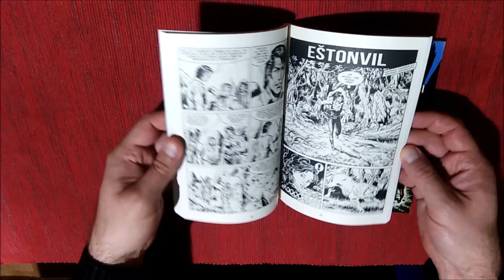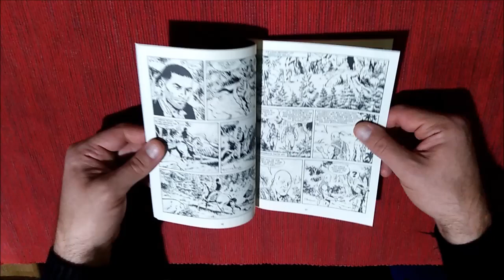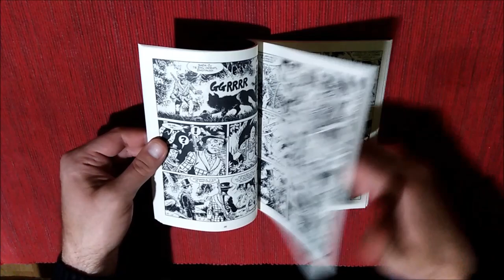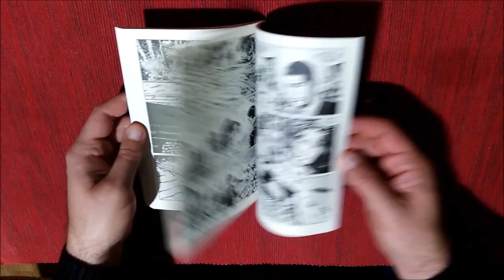Zagor - Odmetnici - Veseli četvrtak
br 169